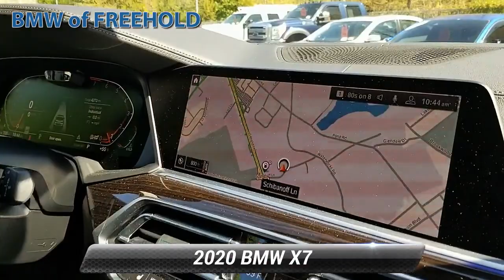Used 2020 BMW X7 xDrive40i, Freehold, NJ BF200192L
CARFAX 1-Owner, Clean. EPA 25 MPG Hwy/20 MPG City! xDrive40i trim. Moonroof, Nav System, Heated Seats, Third Row Seat, Power Liftgate, Turbo Charged Engine, Aluminum Wheels, All Wheel Drive, Panoramic Roof, COLD WEATHER PACKAGE SEE MORE!KEY FEATURES INCLUDEThird Row Seat, Navigation, Panoramic Roof, Power Liftgate, Turbocharged, Satellite Radio, iPod/MP3 Input, Dual Moonroof, Cross-Traffic Alert, Hands-Free Liftgate, WiFi Hotspot, Blind Spot Monitor, Apple CarPlay, Smart Device Integration. Rear Spoiler, MP3 Player, All Wheel Drive, Onboard Communications System, Aluminum Wheels.OPTION PACKAGESPREMIUM PACKAGE Remote Engine Start, Soft-Close Automatic Doors, Head-Up Display, harman/kardon Surround Sound System, Gesture Control, Rear Electric Side Window Shades, DRIVING ASSISTANCE PROFESSIONAL PACKAGE ACC w/stop and go, Active Lane Keeping Assistant w/side collision avoidance, steering and Traffic Jam Assistant, Automatic Lane Change, evasion assistant and cross-traffic alert front, Active Driving Assistant Pro, Extended Traffic Jam Assistant For limited access highways, COLD WEATHER PACKAGE 5-Zone Automatic Climate Control, Front & Rear Heated Seats, Heated Front Seats Armrests & Steering Wheel, SECOND-ROW CAPTAIN'S CHAIRS, PARKING ASSISTANCE PACKAGE Drive Recorder, Surround View w/3D View, Rear View CameraOUR OFFERINGSWe go above and beyond to earn your business each time you visit. In short, you're going to enjoy your experience here. From knowledgeable sales people to factory-trained technicians, our team works together to ensure you get the solution that fits your needs and your lifestyle. BMW of Freehold is conveniently located on Highway 9 in Freehold, New Jersey. We welcome you to visit our dealership.Horsepower calculations based on trim engine configuration. Fuel economy calculations based on original manufacturer data for trim engine configuration. Please confirm the accuracy of the included equipment by calling us prior to purchase.Some of our used vehicles may be subject to unrepaired safety recalls. Check for a vehicle's unrepaired recalls by VIN at http//vinrcl.safercar.gov/vin/BACK-UP CAMERA, ALL WHEEL DRIVE, LEATHER, HEATED FRONT SEATS, NAVIGATION, LANE DEPARTURE WARNING, BLUETOOTH, MOONROOF, HEATED SEATS, REAR PARKING AID, MP3 Player, BLIND SPOT MONITORING, CHILD LOCKS, 3RD ROW SEAT, KEYLESS ENTRY, 25 MPG Highway, SAT RADIO, PREMIUM PACKAGE, COLD WEATHER PACKAGE, TURBOCHARGED, POWER LIFTGATE, ALLOY WHEELS.Some of our used vehicles may be subject to unrepaired safety recalls. Check for a vehicle's unrepaired recalls by VIN

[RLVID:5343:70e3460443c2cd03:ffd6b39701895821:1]